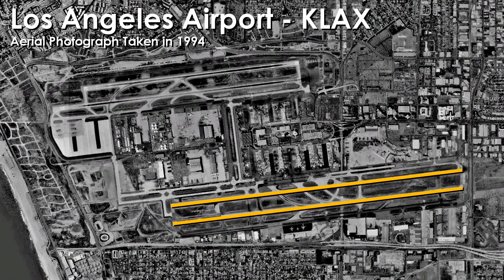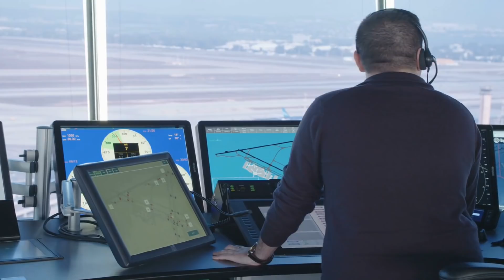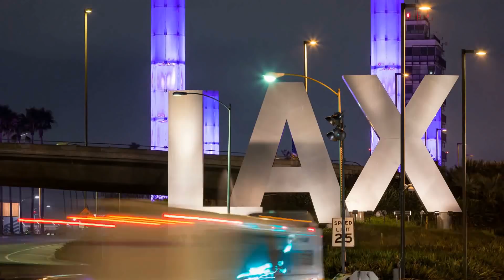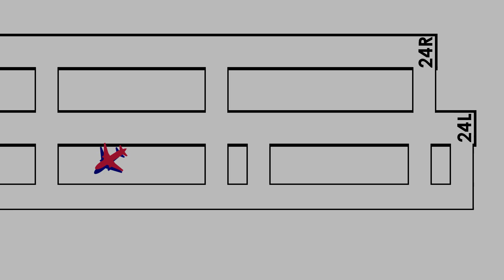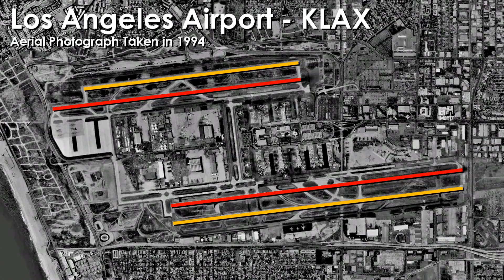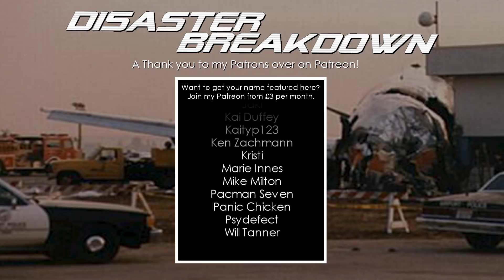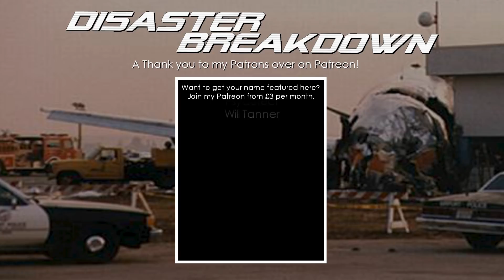Runway Collision At Los Angeles (USAir 1493 & SkyWest 5569) DISASTER BREAKDOWN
This video went out to my Patrons 48 hours before going out publicly on YouTube. Consider joining here from £3 per month

In early 1990. Two planes collided on a runway at Los Angeles International airport in California. Two planes were effectively cleared to use the same runway at the same time. USAir flight 1493 on final approach onto Runway 24L collided With SkyWest flight 5569, a small commuter plane where the two planes burst into flames.